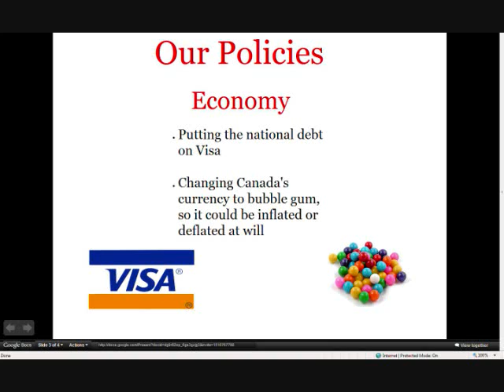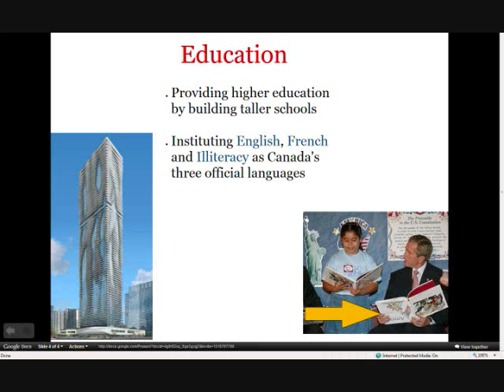Vote Rhino Party of Canada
My IT Project